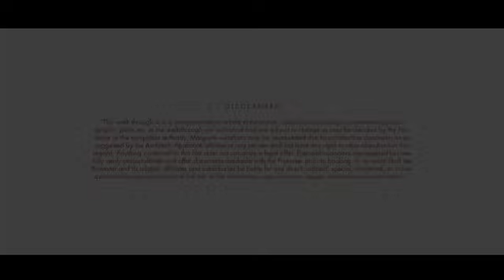The Elevate Hines Gurgaon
One of the most prestigious and luxurious properties in Gurgaon
Hines The Elevate.